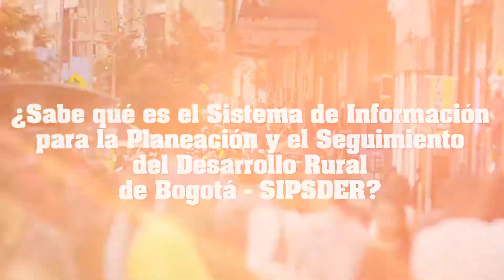¿Te han contado qué es el SIPSDER?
Te invitamos a conocer el SIPSDER, sistema encargado de estandarizar, centralizar y organizar la información de la Ruralidad de Bogotá, con el que se logrará facilitar los procesos de planeación, seguimiento y toma de decisiones, gracias a la implementación de una herramienta TIC.